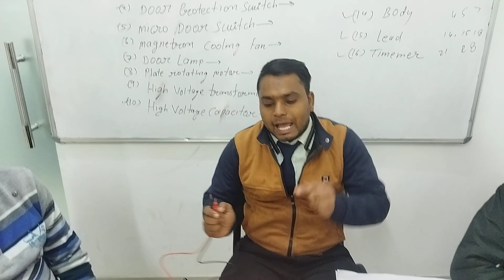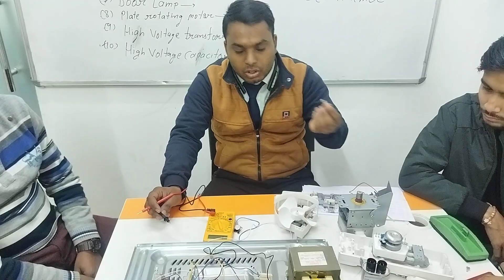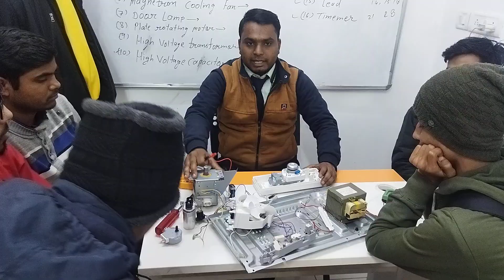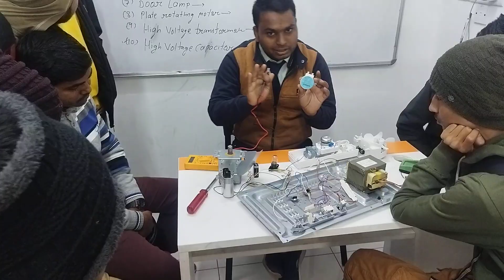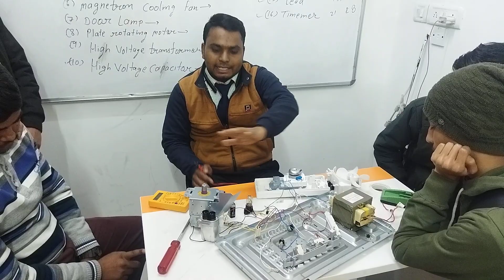microwave oven के parts को चेक करना सीखे और सभी parts को चेक करना सीखे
microwave oven के चेक करने के तरीके
microwave oven के parts को टेस्ट करना सीखे
microwave oven को रिपेयर करना सीखे
microwave oven